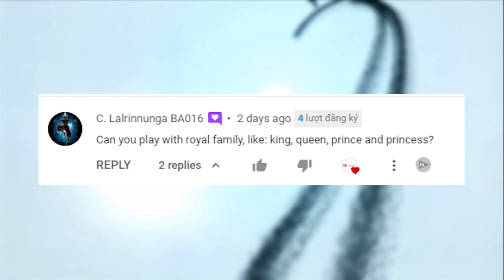Royal Family Deck in Mighty Party Part1: King and Queen